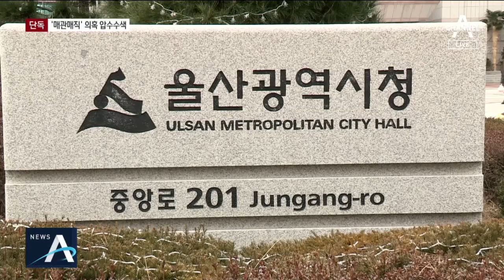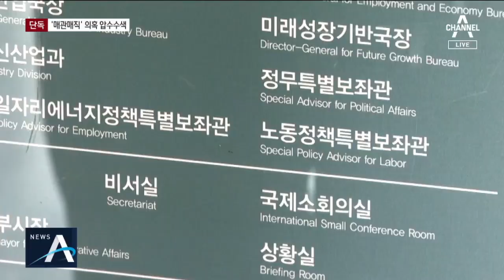[단독]검찰, 울산시청 압수수색…‘매관매직’ 의혹 조사 | 뉴스A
새해 첫 주말 검찰은 울산시청을 전격 압수수색했습니다. 시청 내부 비공개 문서를 송철호 시장 측에 전달한 공무원들이 선거 이후 좋은 자리로 영전한 정황도, 확보했습니다. 사실이라면 선거를 전후해 일종의 ‘매관매직’이 있었다는 얘기이고, 단순히 전 시장 측 비리를 캔 것에 그치는 게 아니라 중립적이어야 할 공무원들이 나서서 줄서기 했다는 얘기가 됩니다. 이동재 기자의 단독 보도입니다.

[리포트]
검찰 수사관들이 압수물을 담을 파란색 박스를 들고 울산시청 청사로 들어갑니다.

검찰은 울산시청 정무특보실과 총무과, 대중교통과, 관광과 등 여러 부서를 압수수색했습니다.

검찰은 2018년 지방선거를 앞두고 일부 공무원들이 송철호 시장 캠프의 공약 수립을 지원한 증거를 확보하는 데 집중했습니다.

채널A 취재를 종합하면 10명이 넘는 시청 공무원들이 울산시의 주요 개발사업 계획과 경과 등이 담긴 '비공개 문서' 수십 개를 당시 공직을 떠나있던 송병기 울산시 경제부시장에게 넘긴 사실이 확인됐습니다.

'비공개 문서 빼돌리기'에 가담한 공무원들은 선거 후 송 부시장에게 '덕분에 요직에 가게 됐다'는 내용의 문자메시지를 보낸 것으로 알려졌습니다.

울산시청 관계자는 "선거를 앞두고 송 시장 측이 비공개 문서 가운데 긍정적인 부분은 공약에 담고, 부정적인 내용을 가지고 김기현 전 시장을 공격한 것으로 안다"고 밝혔습니다.

검찰은 송 부시장이 비공개 정보를 전달받은 대가로 선거 뒤 해당 공무원을 요직으로 영전시켜준 것으로 보고, 관련 증거물 분석에 집중하고 있습니다.

채널A 뉴스 이동재입니다.

송철호 울산시장 측은 정말로 당내 경쟁상대인 임동호 전 민주당 최고위원 측 뒷조사까지 한 걸까요. 일명 '송병기 업무수첩'에서 임 전 위원측의 카드 결제기록이 나왔습니다. 계속해서 최주현 기자가 단독보도합니다

[리포트]
검찰이 주목하는 송병기 울산시 부시장 업무수첩 내용은 2017년 10월에 있습니다.

송철호 울산시장의 당내 경쟁상대였던 임동호 전 더불어민주당 최고위원 제거를 언급하며 '가장 손 쉬운 방법'이라고 제목을 달아놓은 내용이 수첩에 있었던 것으로 전해졌습니다.

그 아래에는 임 전 최고위원 캠프 관계자이자 최측근으로 알려진 전 민주당 울산시당 위원장 A 씨가 등장합니다.

송 부시장은 "A 씨가 울산 상가 분양 과정에서 부당이익을 챙겼다"며 "조사 필요"와 압박"이라고 기록한 것으로 알려졌습니다.

검찰은 최근 A 씨를 불러 실제 수사기관의 조사를 받은 경험이 있는지 등을 확인한 것으로 알려졌습니다.

검찰은 송 부시장이 A 씨가 임 전 최고위원 대신 식당이나 모텔, 최고위원 회의 후 회식 자리 등을 카드로 결제한 기록까지 수첩에 적은 점에도 주목하고 있습니다.

송 부시장은 결제 날짜만이 아니라, 개인카드와 법인카드 사용까지 구분해 표시한 것으로 전해졌습니다.

검찰은 송 부시장 측이 김기현 전 울산시장 측 비위 첩보를 수집했던 것과 유사한 방식으로 임 전 최고위원 측 뒤를 캔 것은 아닌지 의심하고 있습니다.

검찰은 조만간 송 부시장의 영장을 재청구하는 방안을 검토하는 한편, 이르면 다음주 송철호 시장을 불러 조사할 계획인 것으로 전해졌습니다.

채널A 뉴스 최주현입니다.

〈평일〉
08시 00분 라디오쇼 정치시그널 (유튜브 라이브)
08시 50분 김진의 돌직구 쇼
10시 20분 김진의 더라방 (유튜브 라이브)
12시 00분 뉴스A 라이브
15시 50분 강력한 4팀
17시 20분 뉴스TOP10
19시 00분 뉴스A

〈주말〉
12시 00분 토요랭킹쇼·뉴스A 라이브
17시 40분 뉴스TOP10
19시 00분 뉴스A